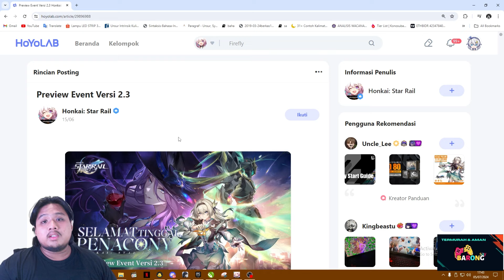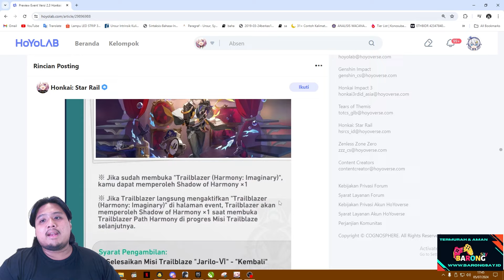SUDAH MASUK DEAD WEEK? Update Event Baru!! +GIVEAWAY 🤔 | Honkai: Star Rail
Kalian lagi bosen main HSR ga sih?? 🤔

GIVEAWAY: Seperti biasa ya guys 10x Supply Pass di Gacha Brutal Jade nanti!! 😁🔥

bot:
!joget
!jokibang
!absen
!specpc
!commands